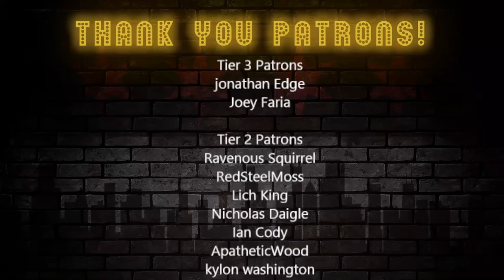Bartender Reacts | Beneath Dusk #1 by Civvie 11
0:00 First Second
0:11 Eleventh Second
0:25 Video Starts Around Here